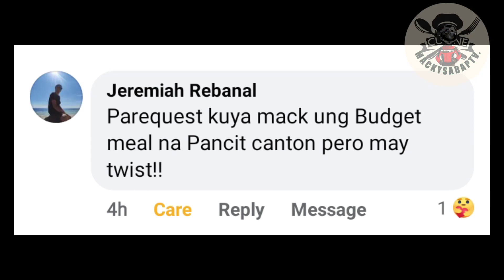GAWIN ITO SA PANCIT CANTON....👌👌👌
guys samahan nyo po sana ako sa pag laki nng ating subs at mga views comment lng po kayo for more suggestions salamat po nang marami God bless us🙏👌